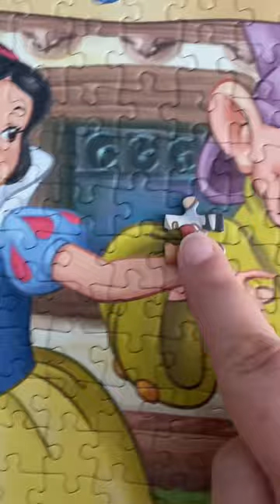Dance with Snow White and the seven Dwarfs with the evil queen watching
Come and dance with Snow while and the seven dwarfs as the Evil queen watches over.